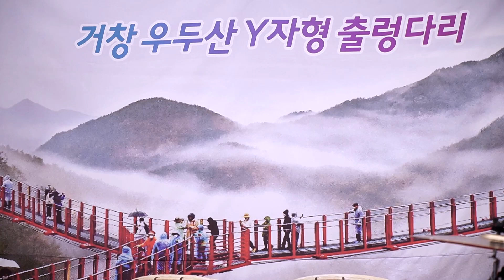신입 분홍이품바 - 상하이트위스트,세월강,소풍같은인생,사랑아내사랑아,열두줄,단심이,비비각시,등